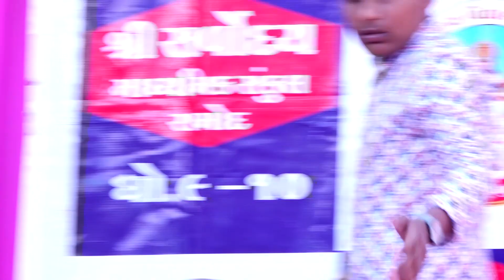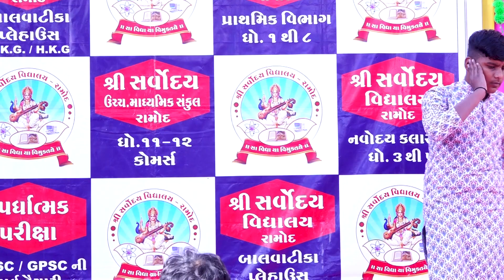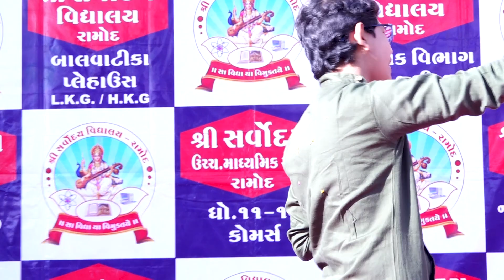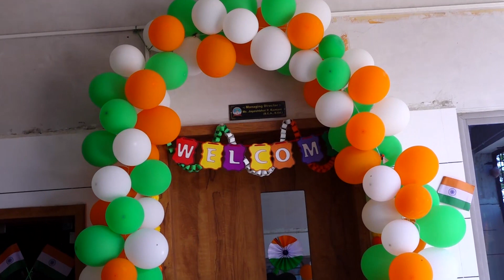શ્રી સર્વોદય એજ્યુકેશન કેમ્પસ રામોદમાં ૭૫માં પ્રજાસતાક દિન નિમિતે અંધશ્રધ્ધાનું નાટક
શ્રી સર્વોદય એજ્યુકેશન કેમ્પસ રામોદમાં ૭૫માં પ્રજાસતાક દિન નિમિતે ધોરણ ૦૯ અને ૧૧ ના વિદ્યાર્થીઓ દ્વારા સમાજમાં ઘણી જગ્યાએ ઘણા પ્રકારની અંધશ્રધ્ધા પ્રવર્તી રહી છે,મેલી- વિધા ,સુકન-અપસુકન અંધશ્રધ્ધા ઉભી કરે છે.ત્યારે શ્રી સર્વોદય એજ્યુકેશન કેમ્પસ રામોદના વિદ્યાર્થી દ્વારા આજના વૈજ્ઞાનિક તથ્યોને પુરાવાના આધારે તેને દુર કરવાના પ્રય્તનો કરીયા છે. જે અમારા બાળકો દ્વારા રજુ કરવામાં આવેલ આ નાટક નિહાળી શકશો.